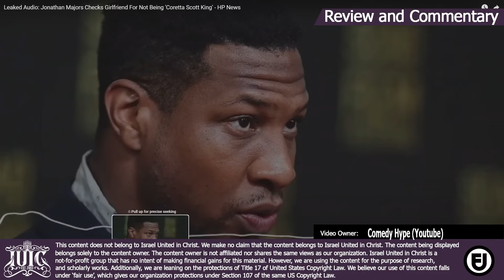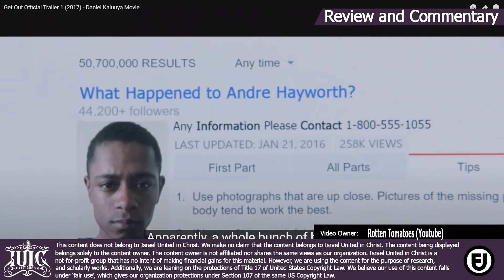Kang The Conqueror Is Conquered By The White Woman